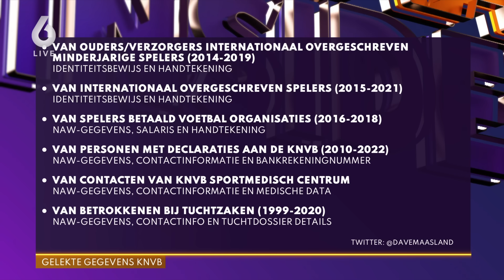Hoeveel geld heeft de KNVB na de cyberinbraak betaald aan de hackers? | VANDAAG INSIDE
De KNVB heeft losgeld betaald om te voorkomen dat criminelen mogelijk gehackte persoonsgegevens van onder meer leden zouden publiceren. Dave Maasland, CEO van één van de grootste IT-Security bedrijven van Nederland, geeft zijn mening.